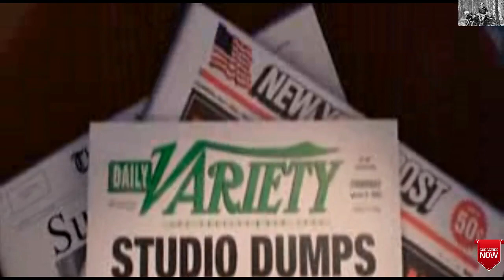বাসেম মধুপোকা এবং খালেদের মধ্যে লড়াই।হাসুন প্রাণ খুলে।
আমেরিকান মুভি 'bee movie' চট্টগ্রামের আঞ্চলিক ভাষায় ডাবিংকৃত।পুরাই কমেডি,হাসতে হাসতে পেট ব্যাথা হয়ে যাবে!!!